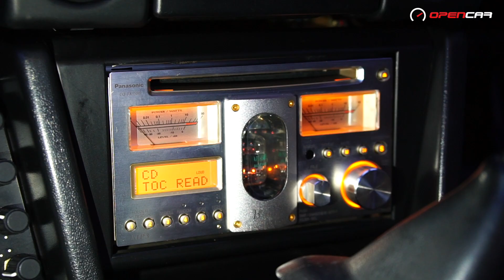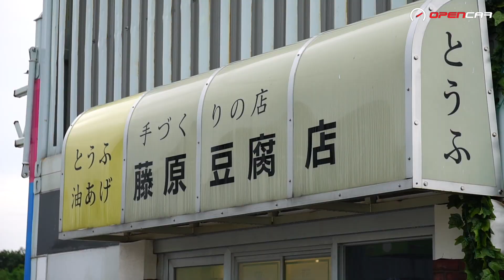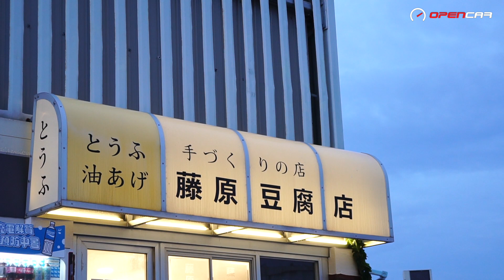風雨下86年度聚會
不論喺日本抑或香港，每年86 車主都會趁8月6號呢個對佢哋份外特別嘅日子出嚟聚一聚。

今年「AE86 Club Hong Kong」車會揀咗喺新田購物城舉辦車聚，吹下水、交流下玩車心得。咁點解要揀新田？一堆AE86 再加埋新田勁出名嘅打卡聖地「豆腐店」喎！而且新田購物城嘅活動真係做一次就少一次㗎嘞！呢個車聚地點絕對無其他更適合嘅選擇啦！所以即使當日落過傾盆大雨都無阻一眾以Sprinter Trueno 同埋Corolla Levin 為首嘅AE86車主們出席！你都係揸86？冇去到唔緊要，睇返當日片段囉！下次再Join